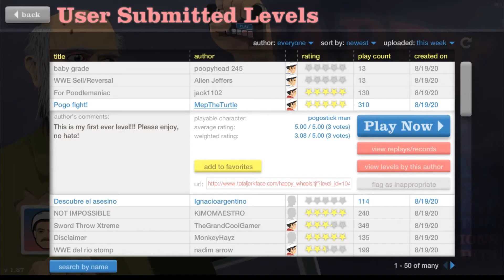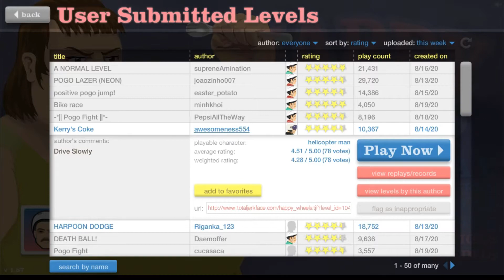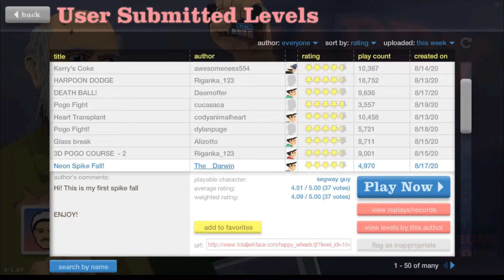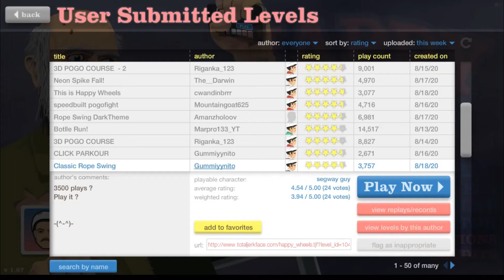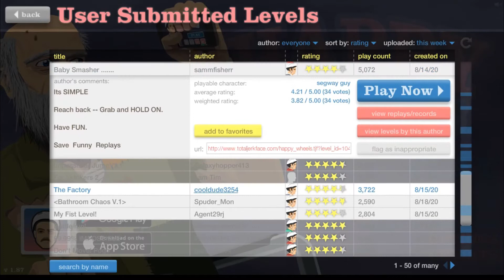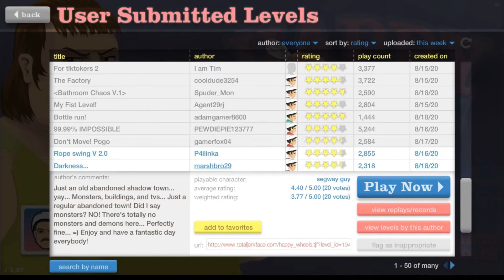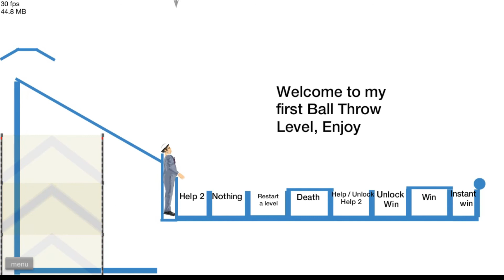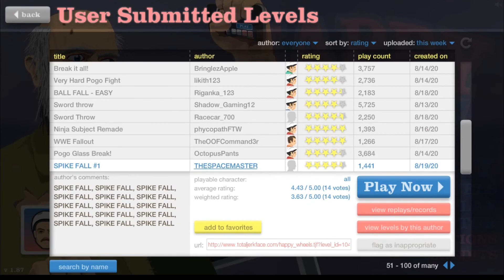Happy Wheels (PC) - Part 9 (No Commentary)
Game: 2010 Jim Bonacci

2020 Master Jim 2020